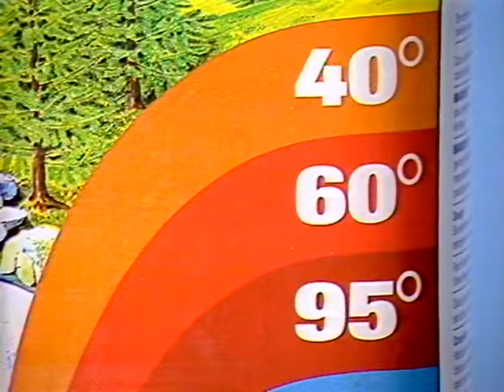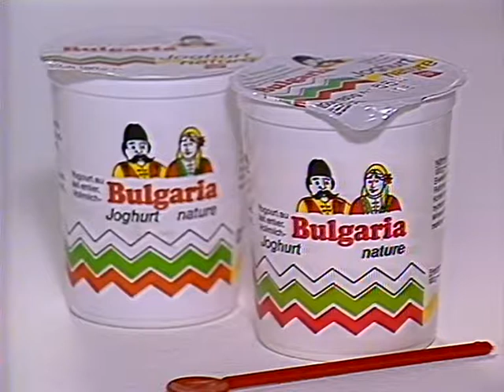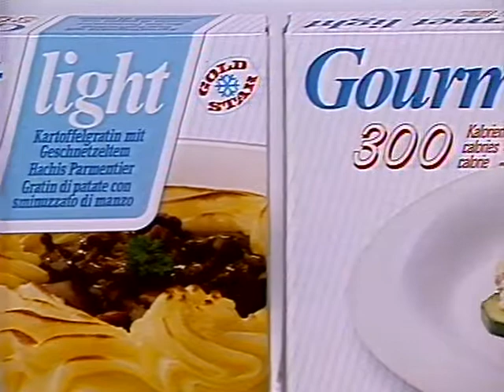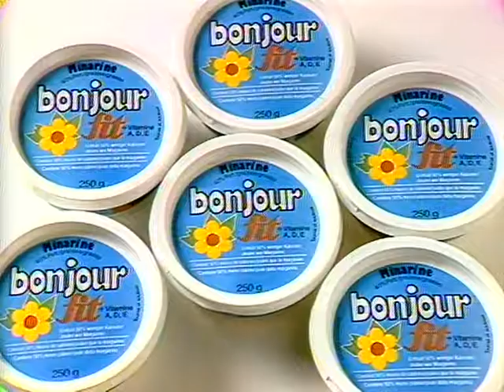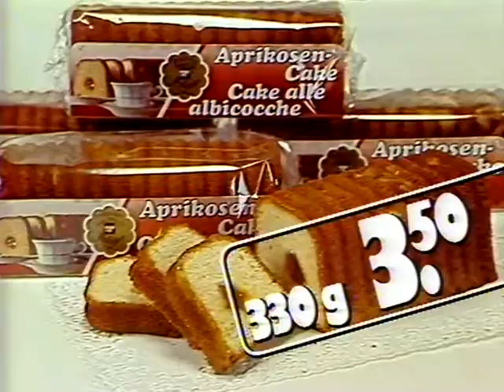Coop Mittwochstudio, Folge 457 vom 11. Juni 1986